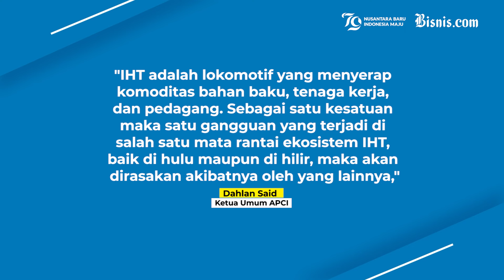Waduh! PP Kesehatan Bikin Petani Cengkih Resah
Petani tembakau resah mata pencahariannya terancam efek Peraturan Pemerintah tentang Kesehatan. Petani yang tergabung dalam Asosiasi Petani Tembakau Indonesia (APTI) makin cemas dengan kebijakan yang menekan industri hasil tembakau (IHT).